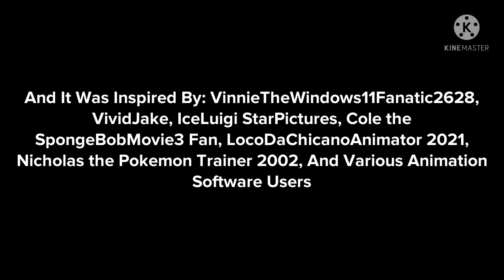Sid Phillips For Hire #42: Dairy Queen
Inspired By: VinnieTheWindows11Fanatic2628, VividJake, Cole The Video Maker 2010, IceLuigi StarPictures, This Guy Dannyyy, LocoDaChicanoAnimator 2021, Nicholas the Pokemon Trainer 2002, And Various Animation Software Users.

Requested By: Surrey The Jim Henson Fan